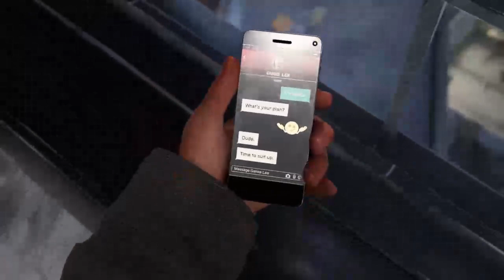Christmas Episodes Part 2! | Spider-Man: Miles Morales Part 5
Hi, Guys this part 2 of 2 Spider-Man Christmas uploads! Happy Holidays from my fam to yours. My stream cut out real short so this is going to be a double upload... I am sorry for any quality issues that come to pass in the video I am still working on it eventually I will get recording software and a capture card with Premiere to edit it. I hope you eat and drink plenty today, love you guys, stay safe... And as always HAPPY BIRTHDAY :)